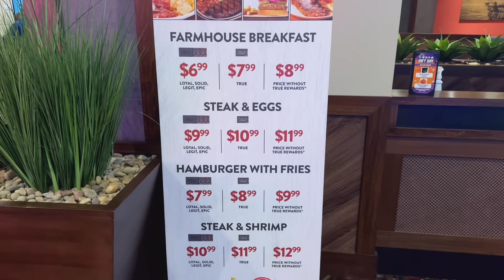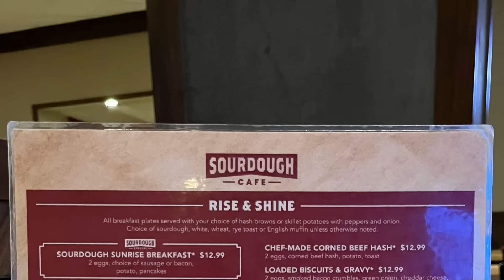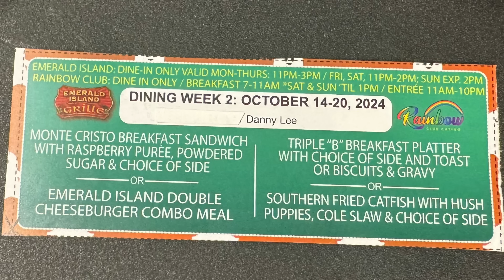$11.99 Steak & Shrimp at Sourdough Café, Arizona Charlie's Boulder. Las Vegas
$11.99 !

10 - The best I had in a very long time.
9 - Excellent.
8 - Good.
7 - Satisfactory.
6 - Mediocre.
5 - Not for me, but nothing technically wrong about it.
4 - Something is slightly wrong.
3 - Something is moderately wrong.
2 - Something is very wrong.
1 - Someone should call the health department.

*THE FAN CLUB*
Do you REALLY, REALLY enjoy my stuff? I set it at the Cheap SOB price of just $0.99 a month. The lowest price on YouTube.

*COMMENTS SECTION:*
The Comments section is a place to put something for everyone to read, therefore it is moderated. Please keep the comments short, polite and on topic! Comments Section submissions, including questions, which are agenda driven, disruptive, excessive, impertinent, incoherent, incongruous, incorrect, indolent, ineffectual, misdirected, nonsensical, otiose, repetitive or unintelligible might not be approved for publishing. If you would like to ask a question, I invite you to read the FAQ and Glossary in the community page first, as there may already be an answer. Please put each question in its own comment. Questions of which the answer is best obtained by the FAQ and Glossary or an easy Google search will not be individually answered due to the lack of employees. Any other question that goes unanswered means I do not have an answer.

*SUPPORTERS:*
If you enjoy this kinda stuff, consider supporting the channel!
There is also a "Super Thanks" button somewhere under the video.

Welly Merck Watch
DJI Pocket 3 Camera